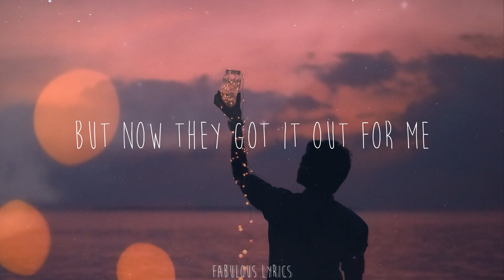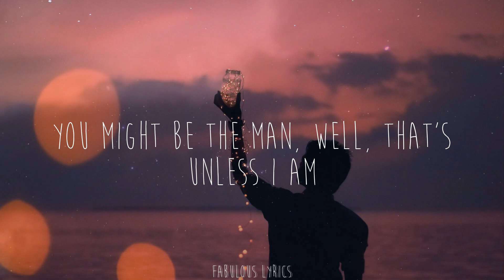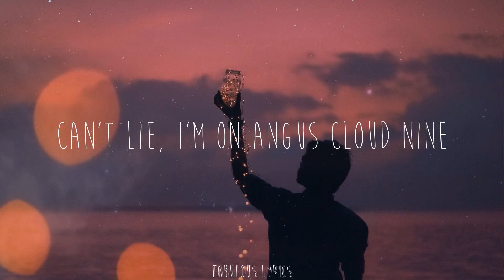Jack Harlow - First Class (Lyrics)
🍒Lyrics:
Mm